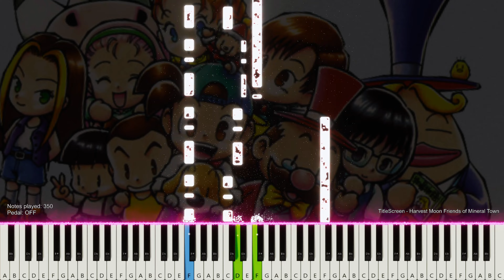01 - Title Screen - Harvest Moon Friends of Mineral Town (PianoVfX)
Title Screen music from Harvest moon FOMT
Going through old midis with new visuals

Game: Harvest Moon Friends of Mineral Town
Developer:  Marvelous Interactive
Publisher:
JP: Marvelous Interactive
NA/EU: Natsume
Remake
JP: Marvelous Inc
NA: Xseed Games
EU: Marvelous Europe